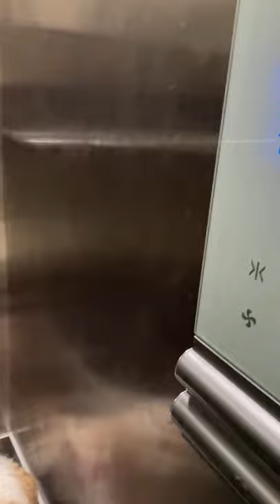Lhasa apso puppy